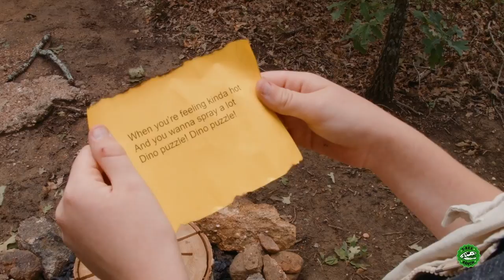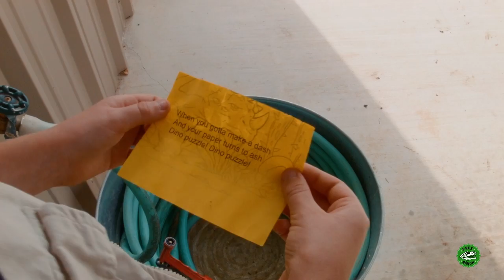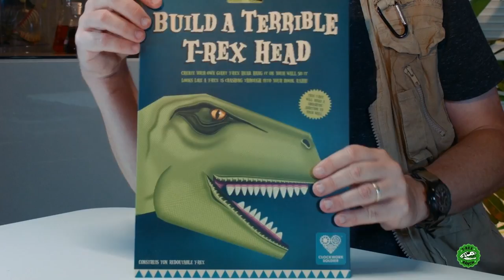Dinosaurs at the Grand Canyon! T-Rex Ranch Jurassic Adventures For Kids!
It's a fun Dinosaur adventure at the Grand Canyon when Park Ranger Aaron encounters a T-Rex and Velociraptor at the park! Plus lots more T-Rex Ranch adventures for kids!

00:00 Dinosaurs at the Grand Canyon
17:43 Dinosaurs & Mystery Message in a Bottle
17:43 Mystery Box